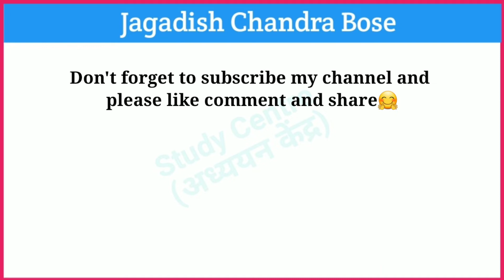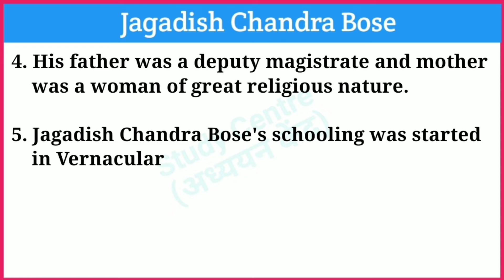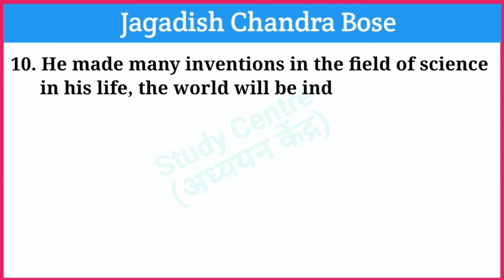10 lines on Jagadish Chandra Bose in English || Short Essay on Jagadish Chandra Bose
10 lines on Jagadish Chandra Bose in English,  Short Essay on Jagadish Chandra Bose, Essay on Jagadish Chandra Bose in English, Essay on Jagadish Chandra Bose, Jagdish Chandra Bose

Study Centre
Shashi Sir Samastipur